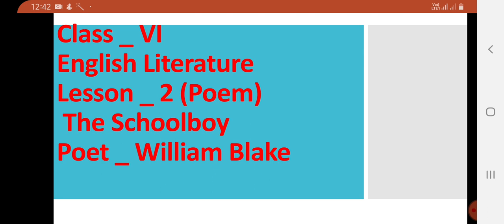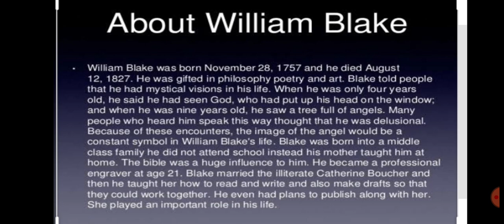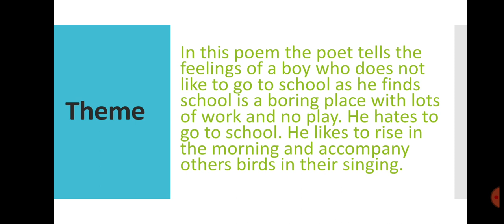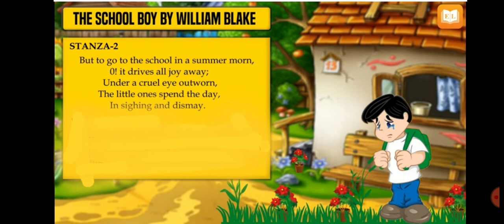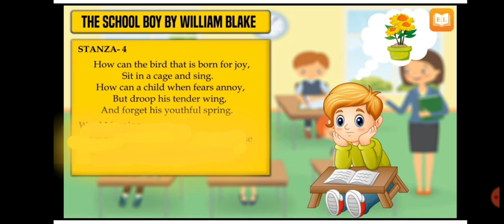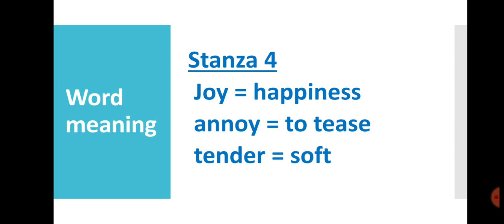Class 6 English Chapter 2 - The School Boy -4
CBSE, NCERT Class 6 English Chapter 2 - The School Boy -4